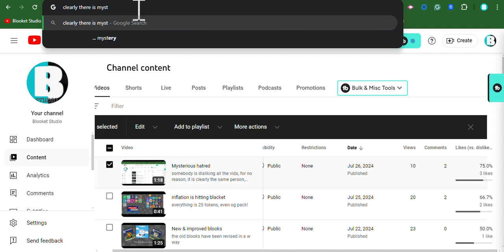Proves my Point